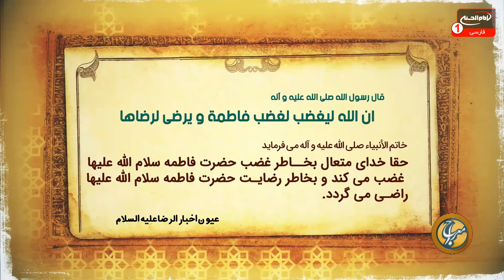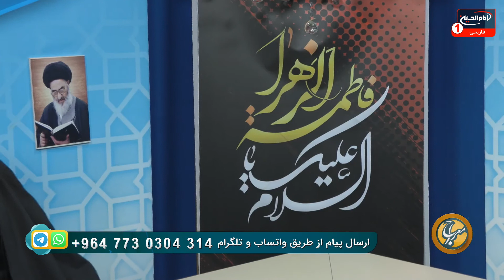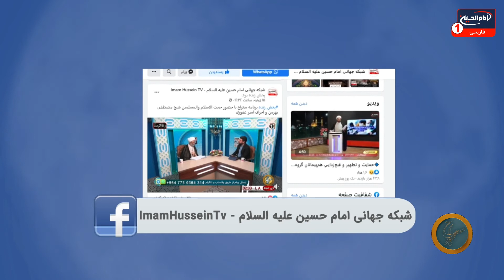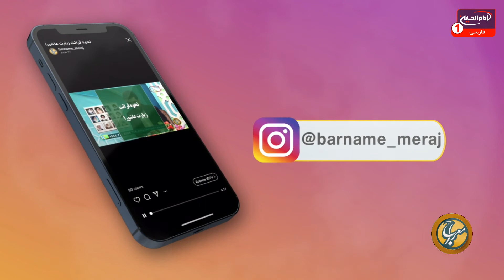معراج (316): پاسخ به سوالات اعتقادی، حجت الاسلام والمسلمين شیخ مصطفی بهرمن، امیر غفوری، کربلا، 1443ق